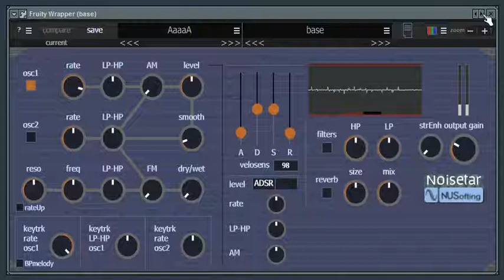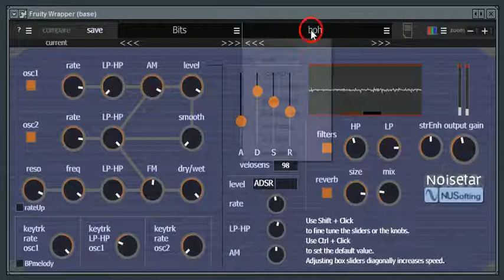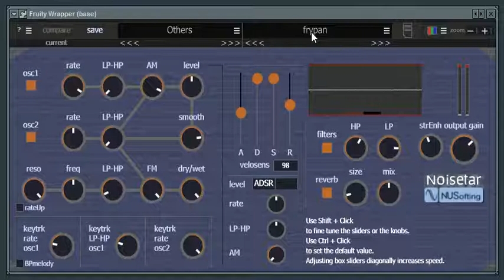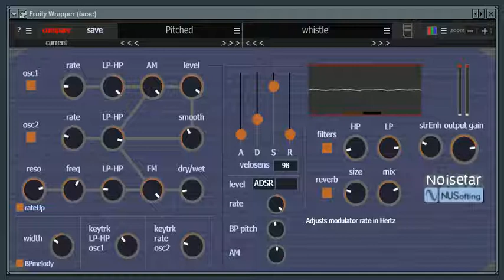Noisetar by NUSofting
KVR Developer Challenge 2016 entry
Noisetar is a synthesizer dedicated to the generation of many different noise based sounds.